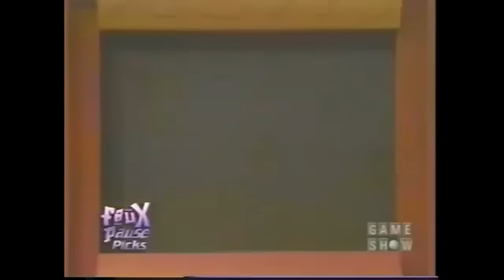Game Show Garbage - Camouflage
Chuck Barris was a very prolific producer in the 60s and 70s, at least having one show on the air.  1979 hit and Three's A Crowd killed off a lot of his credibility, so he needed to come up with a replacement.  Enter Camouflage with Tom Campbell as host.  Should this show remain hidden?